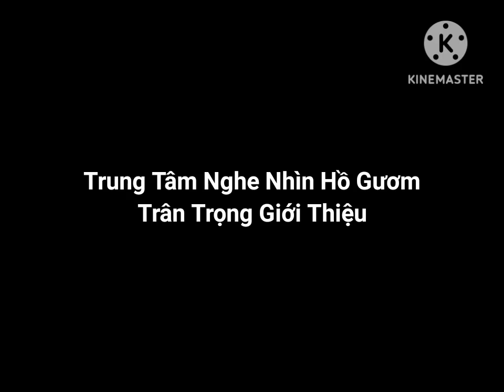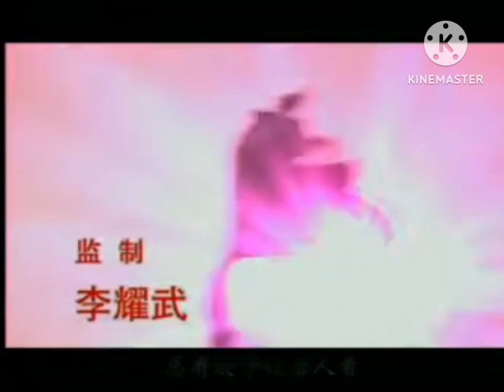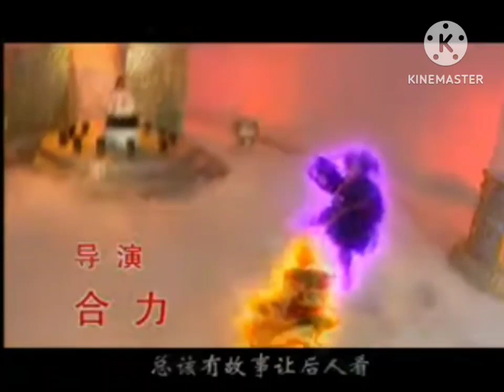Hậu Tây Du Ký Opening (xx/12/2008)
Hồ Gươm Audio - Video sản xuất & phát hành năm 2009